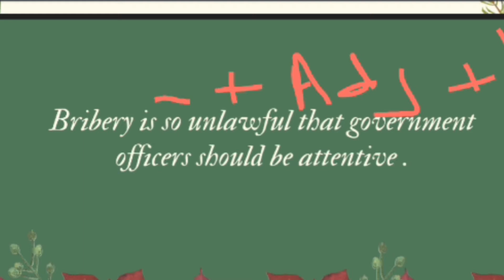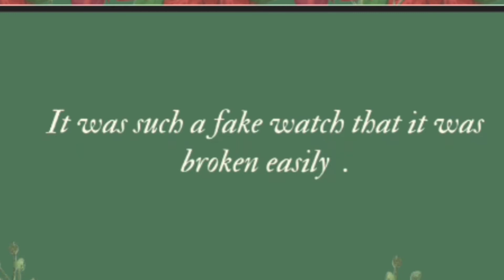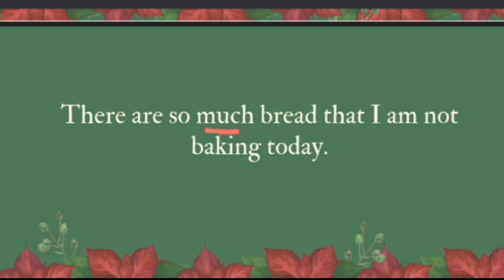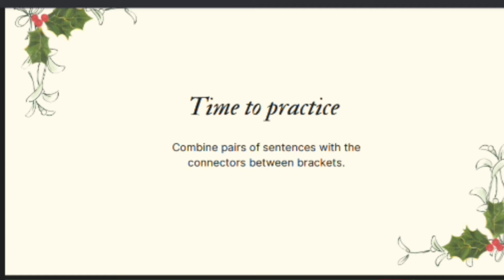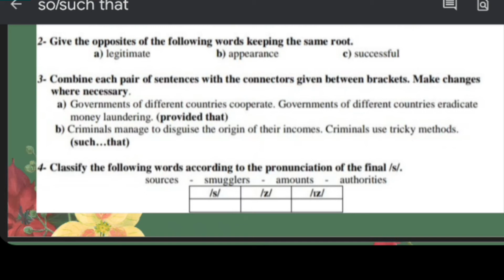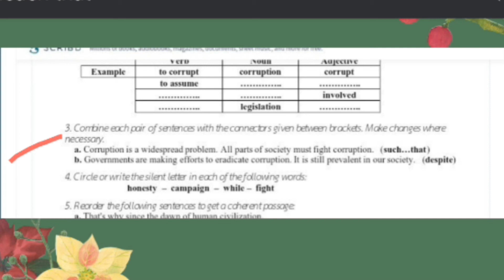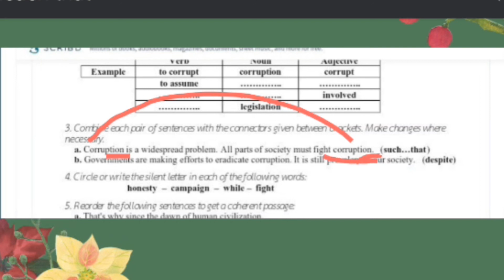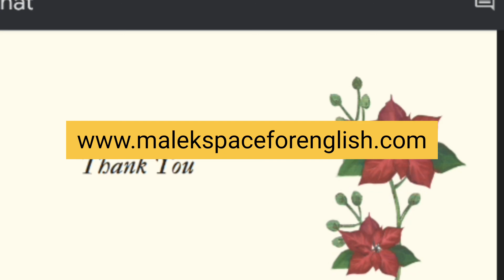Lesson 07: So/such ...that | لجميع الشعب